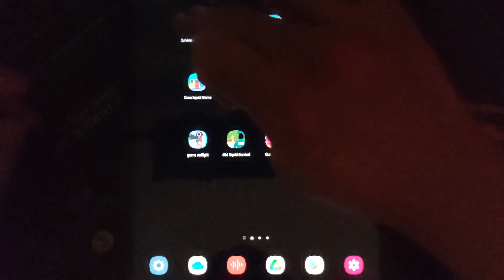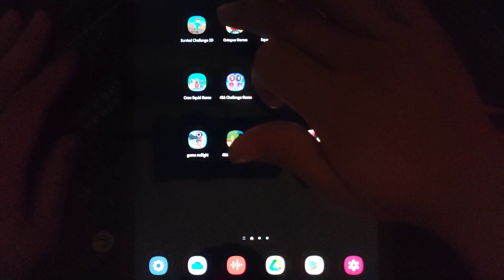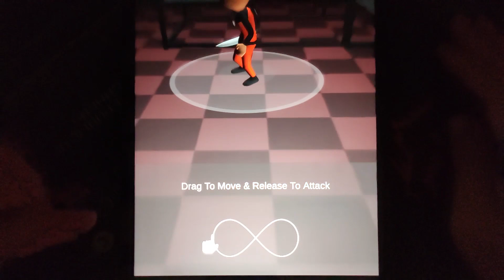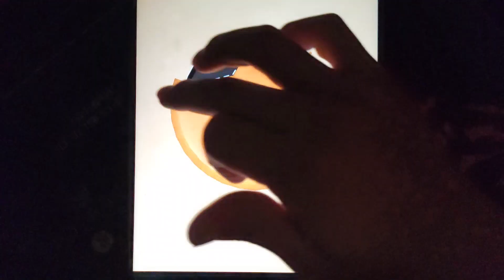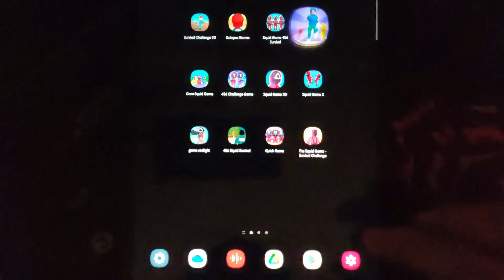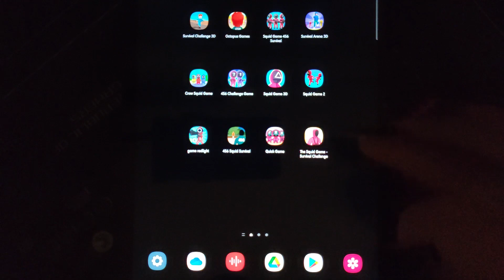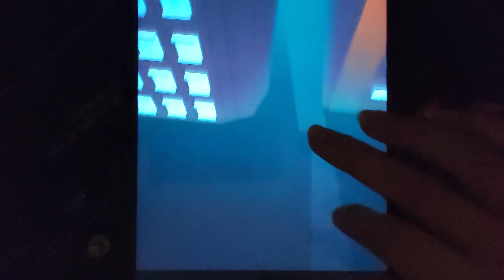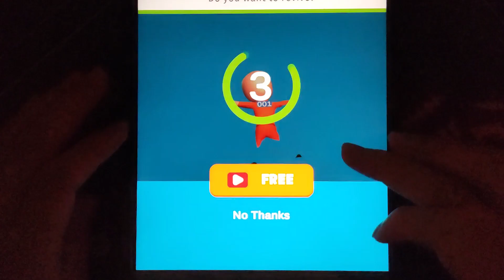Survival Challenge 3D, Squid Game 456, Survival Arena 3D, Crow Squid, Squid Game 3D, Squid Squad